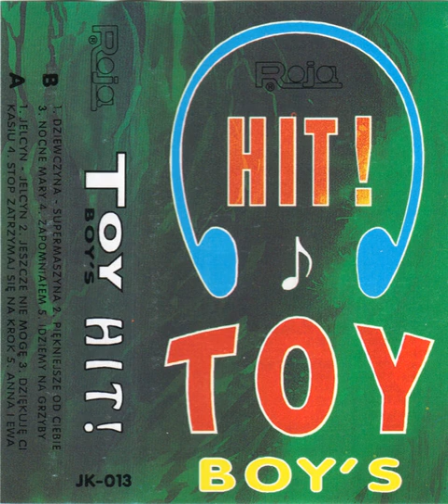Toy Boy's - Dziewczyna, supermaszyna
Album: Hit!
Rok 1992